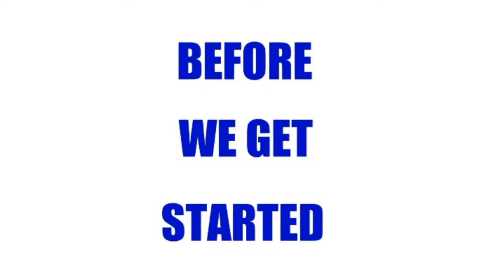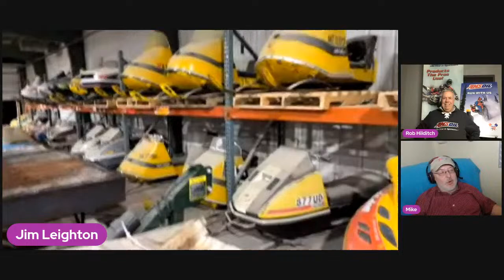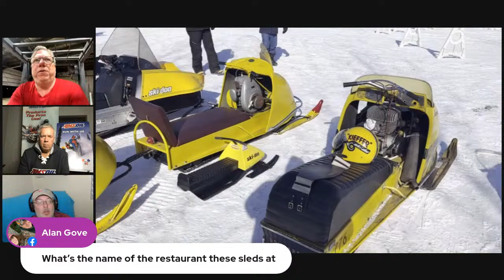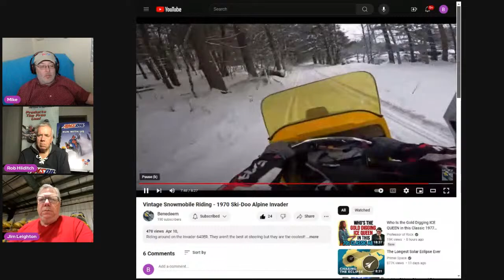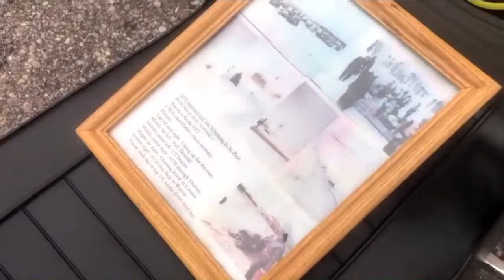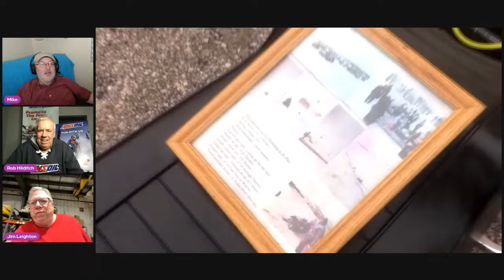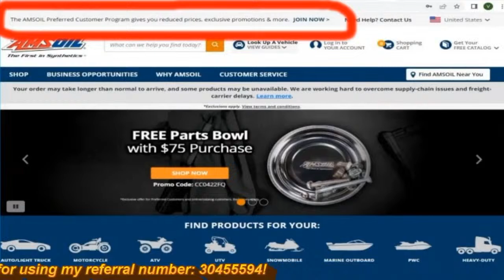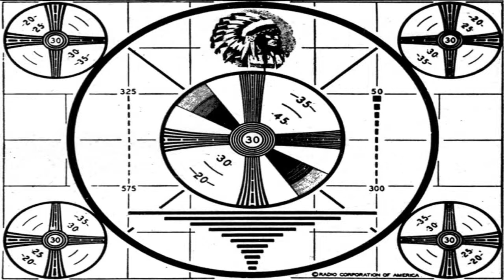Vintage Snowmobile Podcast Season finale 4/11/2024 9PM Eastern time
Episode Sixteen. Season Four of the Vintage Snowmobile Podcast 4/11/2024!
Season finale!
On this Vintage Snowmobile Podcast:

1. LIVE GUEST: Jim Leighton to share images, videos and memories about snowmobiling

2. Announcements / Amsoil